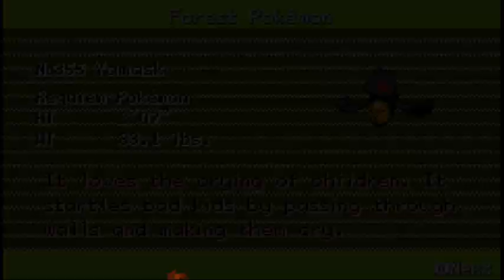Pokémon Blue Stars 2 Ultimate (Hack Rom) #10 Punho da Insígnia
Derrotei o treinador apelão e dei de cara pela segunda vez com Igor RB a frente do líder de ginásio Grunt e batalhei pra obter a segunda Insígnia a Fist Badge